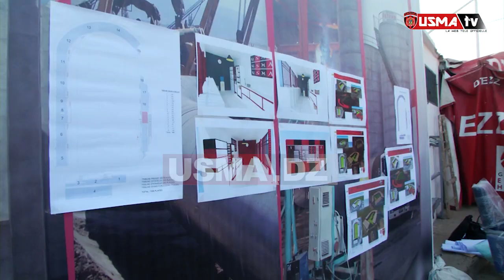Les gradins du stade Omar Hamadi seront dotés de sièges et de couverture